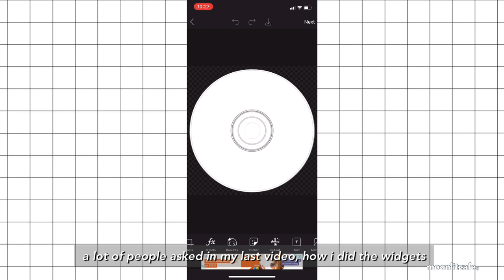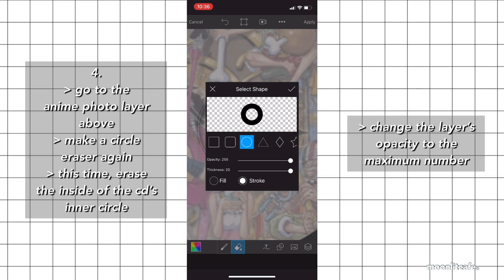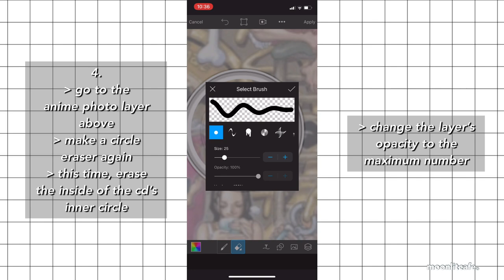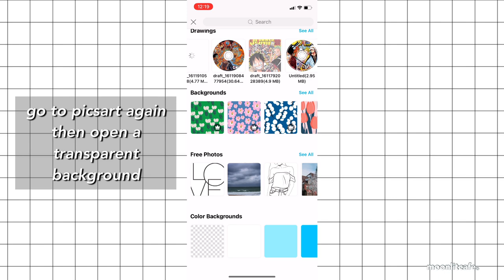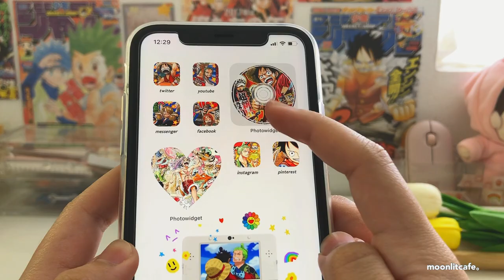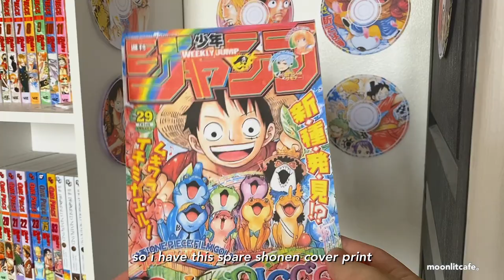how to make anime widgets/icons for your phone 🖇🍒 making anime CDs, hearts and polcos + wall decor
pls pls plsss watch in 1080p !!

this is more of a tutorial video and not a vlog, i did this since my last video kinda got a lot of attention and people were asking how i did the widgets for the phone transformation so here it is!! so sorry for the 1 month delay for this video,, i also decided to do an anime cd wall decor in this video so i hope you’ll enjoy this!! if you were disappointed with this vid, im really sorry but the next video will be a vlog so stay tuned for that!!

keep safe out there and see you in the next vid !!
with love,
moon

likes, comments and shares are appreciated,
i’ll try to answer your comments as best as i can ^^

faq
what do i use to film?
my phone
what apps do i use to edit?
vllo and picsart
where am i from?
philippines/ph

music used
prod by lukrembo

channels for inspo:
@ iwazumin
@ tokyowho